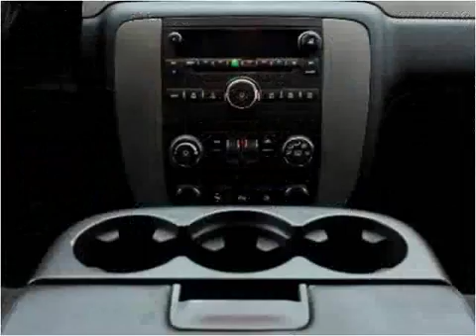2008 Chevrolet Tahoe Used Cars Miami Gardens FL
This 2008 Chevrolet Tahoe is available from Car Club USA.